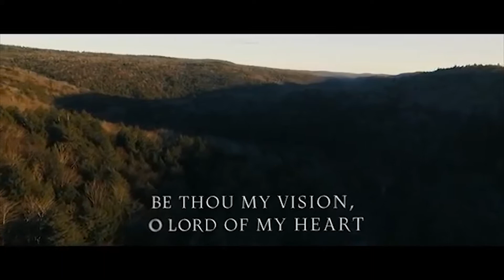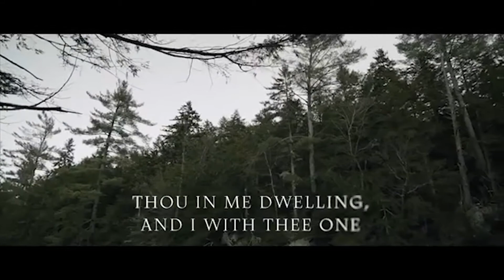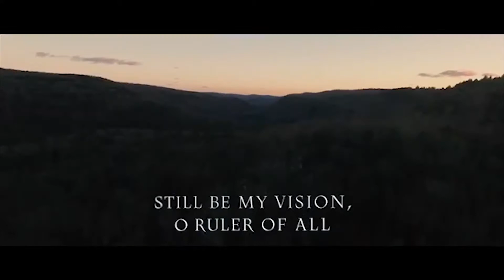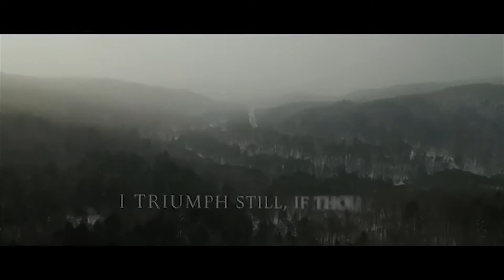Youth Service 20 Sept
youth service by GKI Gading Indah
sermon by : Kenneth